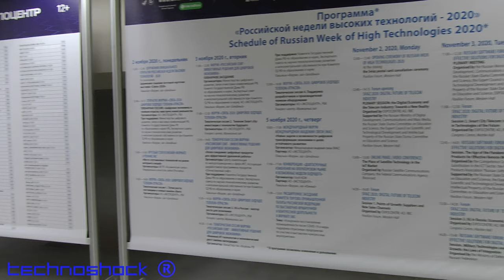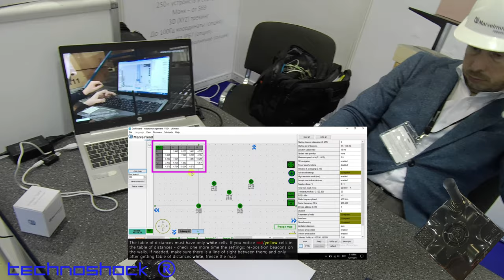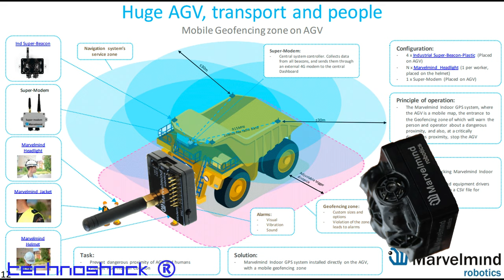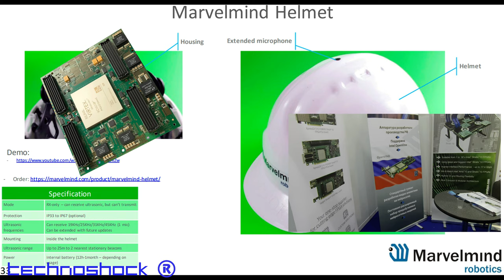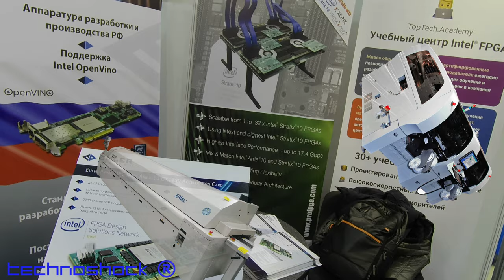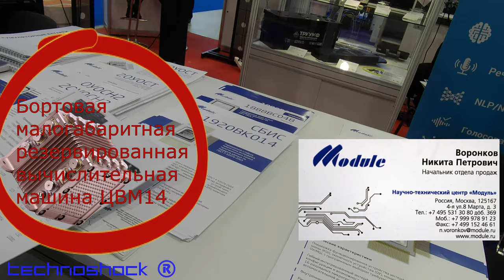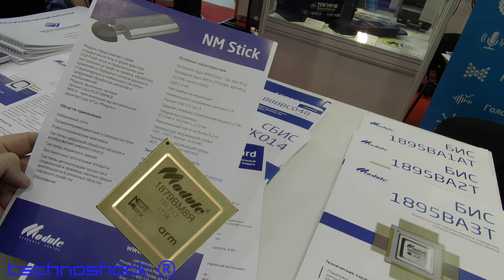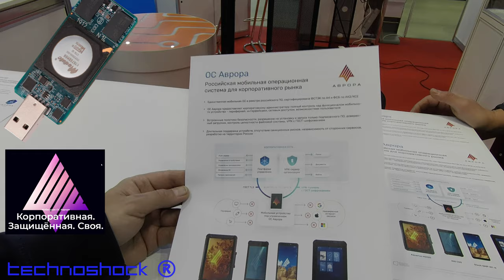NAVITECH & SVIAZ. Часть 7. Российская неделя высоких технологий 02-06 Ноября 2020.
12-я Международная выставка навигационных систем, технологий и услуг. 32-я Международная выставка информационных и коммуникационных технологий. Место проведения - Москва,  ЭКСПОЦЕНТР, павильон    "Форум".

Компании, вошедшие в эту часть:
1. Marwelmind Robotics (точное позиционирование внутри помещений);
2. Алмаз СП (производство печатных плат);
3. Euler Projekt group (облачные вычисления и разгрузка ЦП в дата-центрах, ускорение обработки больших данных, машинное обучение и нейронные сети, хранение данных, проводные и беспроводные Телекоммуникации, DPI, VPN, DDoS, финансовый анализ и высокочастотная торговля, цифровая обработка сигналов, мультимедийные приложения, видеоаналитика)
4. Военный иновационный центр  ЭРА (Краснодар, Анапа);
5. 3iTech (распознование речи, голосовая биометрия);
6. НТЦ "Модуль" (микроэлектроника, бортовое оборудование)
7. НПО "Эшелон" (обеспечении информационной безопасности)

Robot FEDOR.